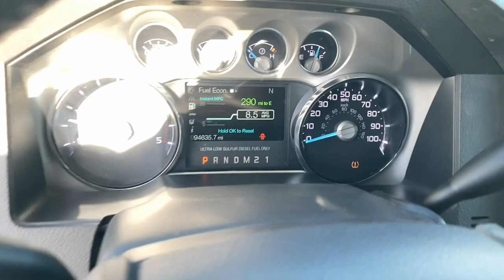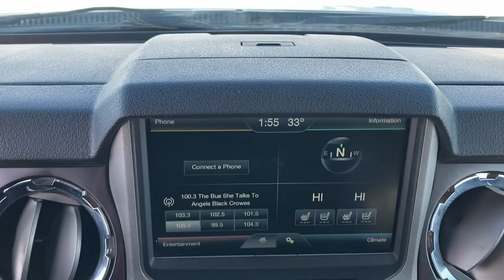2016 Ford F-350SD Oskaloosa, Knoxville, Ottumwa, Pella, Albia, IA E66135C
White Used 2016 Ford F-350SD Lariat available in Oskaloosa, Iowa at Kraig Ford . Servicing the Knoxville, Ottumwa, Pella, Albia, IA area.

Kraig Ford
1601 A Ave W

White 2016 Ford F-350SD Lariat 4WD TorqShift 6-Speed Automatic Power Stroke 6.7L V8 DI 32V OHV Turbodiesel 4WD ABS brakes Alloy wheels Compass Electronic Stability Control Front dual zone A/C Heated door mirrors Illuminated entry Low tire pressure warning Remote keyless entry Traction control.At Kraig Ford our vast selection of Pre-Owned vehicles along with competitive pricing and financing options equals great deals and savings for you!Recent Arrival!Awards:* 2016 KBB.com Brand Image AwardsKraig Ford is a family owned dealership and that is portrayed in the small town atmosphere of the dealership. The owner of the dealership Craig Ford is a veteran of the U.S. Army and proudly supports our troops and veterans.Reviews:* Strong towing and payload capacities; wide range of equipment levels and body styles; appealing technology options; quiet cabin. Source: Edmunds